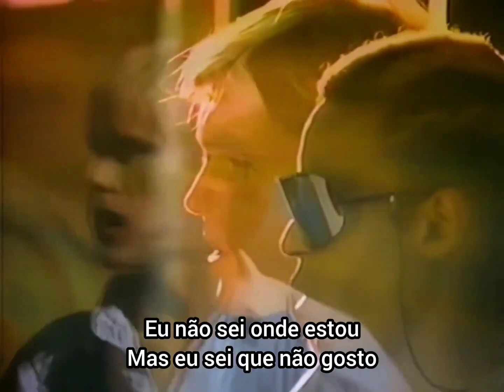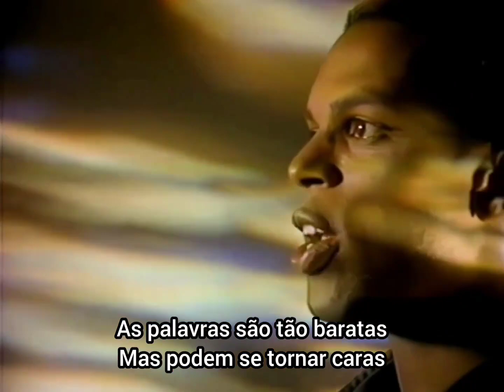ANOS 80's 🎸 GENERAL PUBLIC 🎵 TENDERNESS (1984)